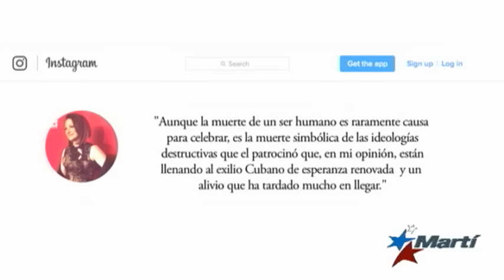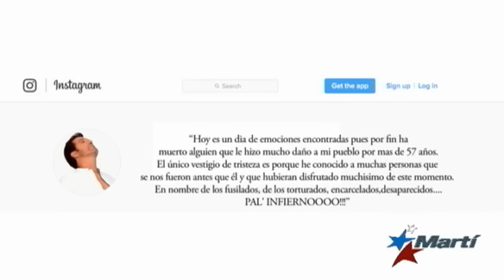Celebridades cubanas opinan sobre muerte de Fidel Castro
Celebridades cubanoamericanas en el exilio, también se pronunciaron sobre la muerte de Fidel Castro.